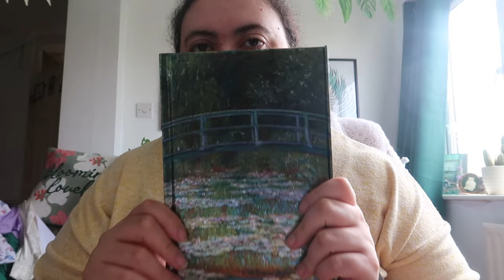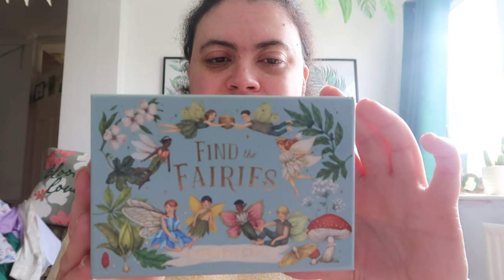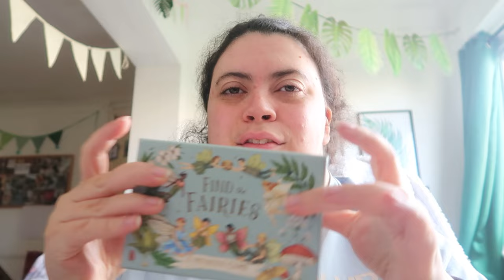a rough week and a waterstones haul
hello, I'm sorry this video is a little negative and I can't say much more about the situation, lots of love x

external hard drive